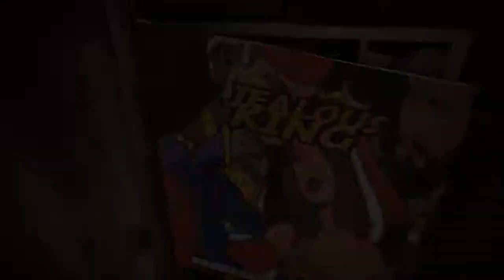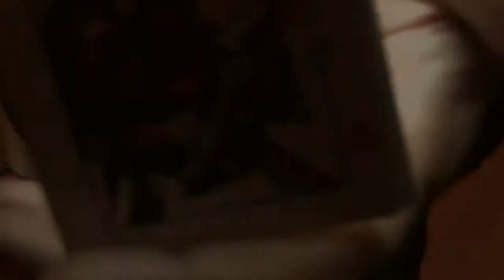The Jealous King by Shawn Farquhar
Shawn Farquhar, FISM Grand Prix World Champion of Magic, performs and explains in detail an effect that is sure to amuse and entertain your audiences. It's the tale of lust and greed for the royal throne. Four cards are removed from the deck and one by one the images vanish until all four are gone. Not wanting to leave it there, they all miraculously return but it seems the Jack and Queen of Hearts have been fooling around behind the Kings back... Cards with custom art work were printed on USPC stock. This effect is both simple in plot and handling. It can be used as a stand alone packet trick or introduced from a deck of cards.